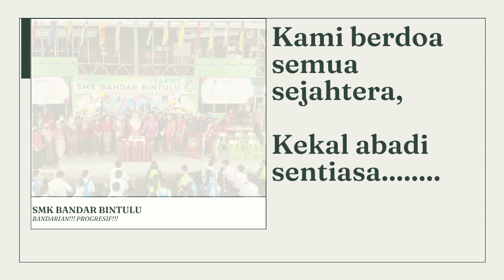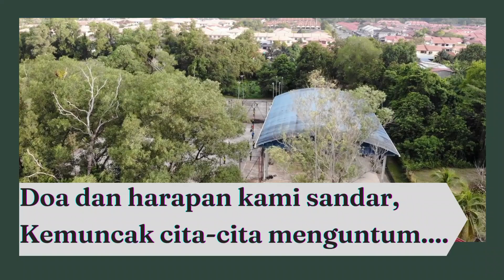Gabugan Lagu Rasmi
Gabugan Lagu Rasmi Untuk Kegunaan Majlis Rasmi Sekolah